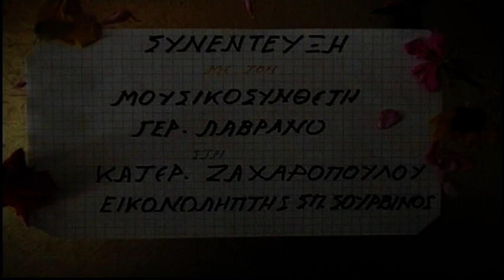ΓΕΡΑΣΙΜΟΣ ΛΑΒΡΑΝΟΣ ΜΟΥΣΙΚΟΣΥΝΘΕΤΗΣ ΜΙΑ ΖΩΗ ΜΙΑ ΙΣΤΟΡΙΑ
Η ΤΕΛΕΥΤΑΙΑ ΣΥΝΕΝΤΕΥΞΗ ΤΟΥ ΔΙΑΠΡΕΠΟΥΣ ΚΕΡΚΥΡΑΙΟΥ ΜΟΥΣΙΚΟΣΥΝΘΕΤΗ ΑΕΙΜΝΗΣΤΟΥ ΓΕΡΑΣΙΜΟΥ ΛΑΒΡΑΝΟΥ ΣΤΗ ΔΗΜΟΣΙΟΓΡΑΦΟ Κ ΚΑΤΕΡΙΝΑ ΖΑΧΑΡΟΠΟΥΛΟΥ